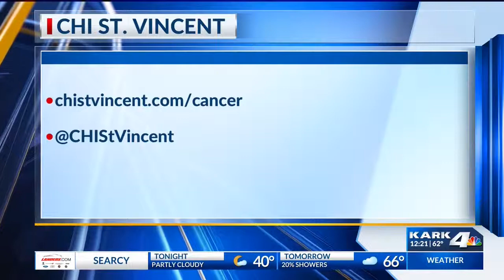KARK Dr. Tyler Baber Discusses Colon Cancer and Treatments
Dr. Tyler Baber discusses the prevalence of colon cancer today in Arkansas, the treatments and the importance of colonoscopies for screening.